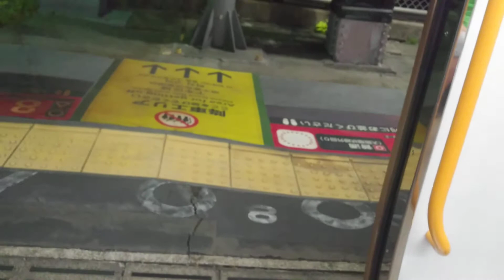桜ノ宮 発車メロディー さくらんぼ